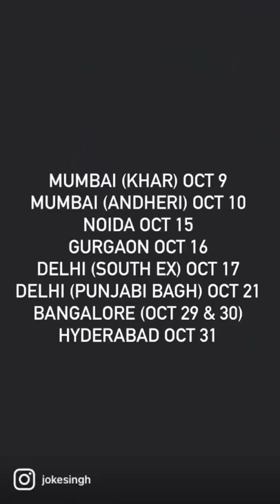kya karte ho Airport jaldi pohanch kar?